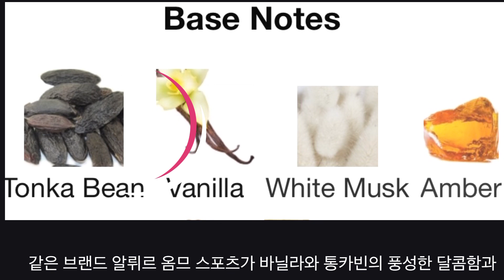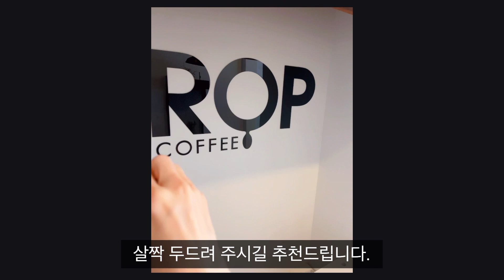샤넬 블루 드 샤넬 리뷰: 알뤼르 옴므 스포츠와 비교 설명👌🏻 확산력 좋게 향수 뿌리는 법도!✍🏻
샤넬 블루드샤넬 리뷰: 알뤼르 옴므 스포츠와 비교 설명👌🏻 확산력 좋게 향수 뿌리는 법도!✍🏻

✔️Review 00:03
✔️알뤼르 옴므 스포츠와 비교 00:44
✔️향수 뿌리는 법 01:08